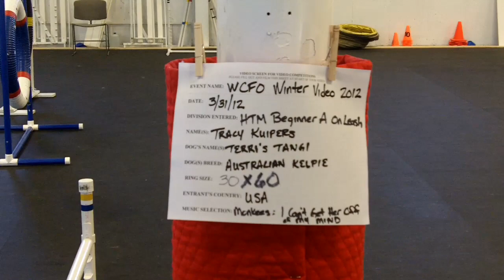tangie beginner a heelwork to music 2-2012.MOV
wcfo beginner a heelwork to music australian kelpie terris tangi originnaly made for a winter video competition but she received a first and a second place qualifing score at the Turn up The Heat and Dance with Freestyle Fanatics.  We are dancing to The Monkees I Can't Get Her Off My Mind.